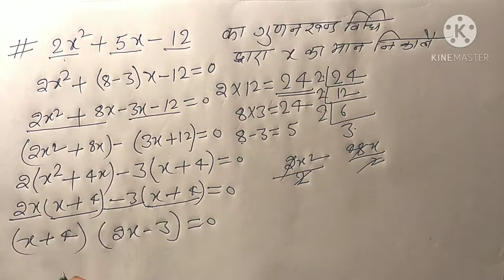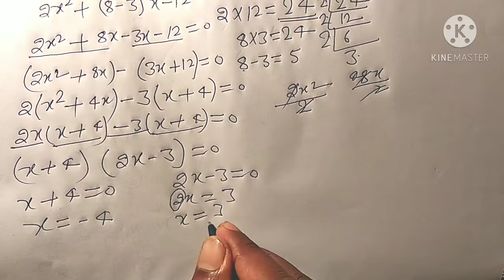2x2+5x-12 || 2x2+5x-12=0 को गुणनखण्ड विधि द्वारा हल करें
Raviprakash Kumar
any problems comment here
WhatsApp number